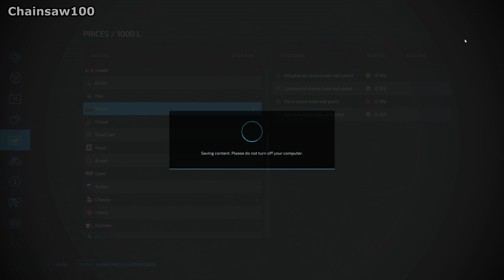ALL THE BALES ARE MOVED AND SPREADING LIME - Farming Simulator 22 FS22 Calmsden Farm Ep 4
We get the last of the bales moved and then start spreading the fields with lime.

1: Long Goodbye - Will Harrison
2: Vegas - Onda Norte
3: Vibrations From You - Tomas Skyldeberg
4: Violet Breeze - Giant's Nest
5: Walk The Path - Andreas Jamsheree